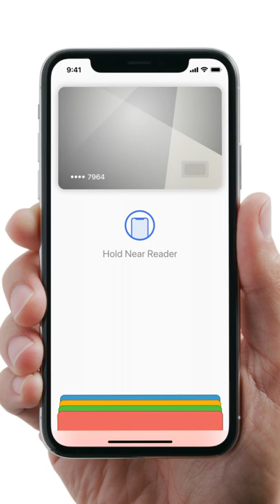Apple Pay - How to pay in stores with iPhone X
Enjoy all the benefits of Eziway’s prepaid Mastercard with Apple Pay. Using Apple Pay is simple, and it works with the devices you use every day. Learn how to use Face ID to pay in store by watching this video.